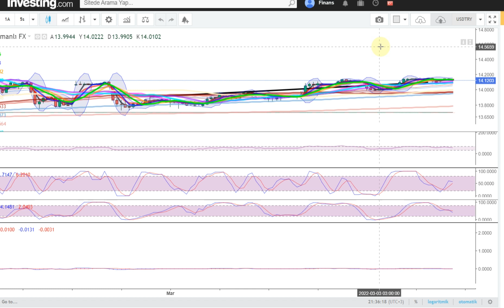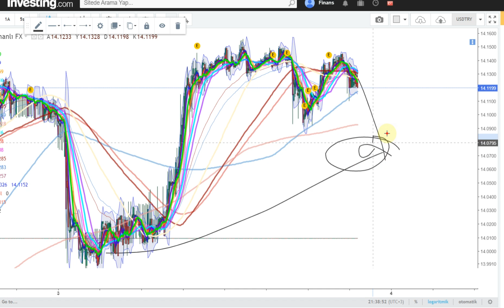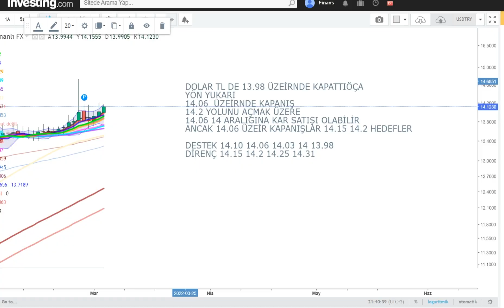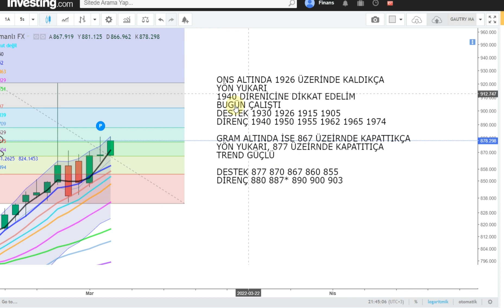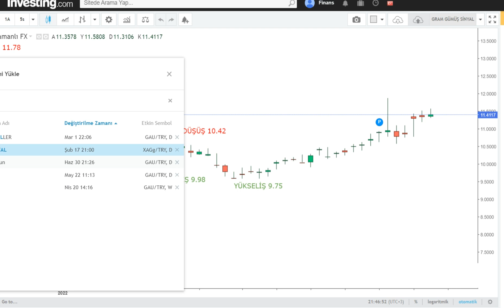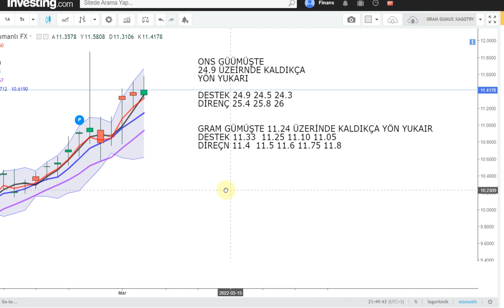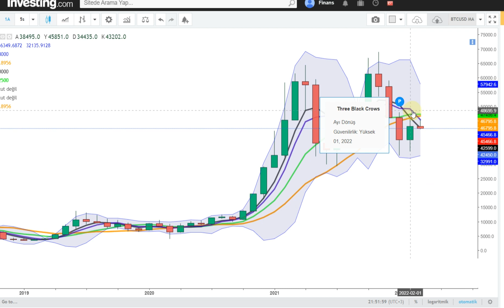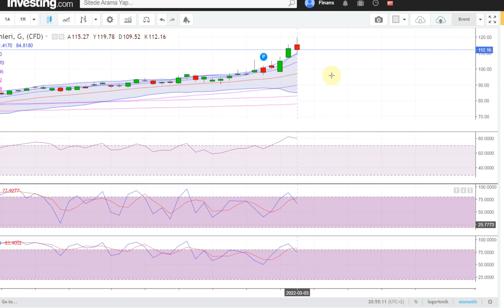3 MART DOLAR ALTIN GÜMÜŞ BORSA BİTCOİN NE DURUMDA?